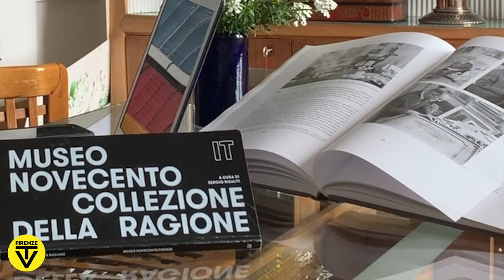Sergio Risaliti presenta Marino Marini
Sergio Risaliti presenta “Cavallo” di Marino Marini, bronzo del 1937, per la rubrica "L'arte del Novecento".

La scultura "Cavallo", l’animale più caro allo scultore pistoiese, che spesso lo raffigura insieme al cavaliere, si staglia potentissima nello spazio assumendo quasi il ruolo magico di protettore, di guardiano. Esprime forza e fierezza, fedeltà e grazia, energia e indomita libertà. Sembra vivere da sempre, prima delle civiltà classiche, figlio di un tempo anteriore.

Per Marini l’animale partecipa della vita dell’uomo da tempi remoti, prima della storia, e dell’uomo rispecchia le emozioni, ne conosce i moti segreti dell’anima.

| scultura | artisti italiani |